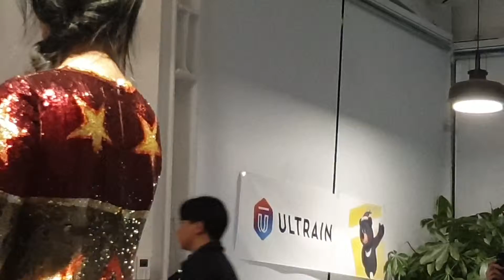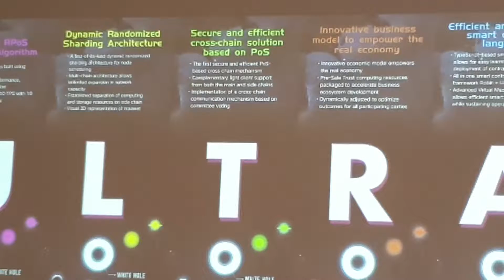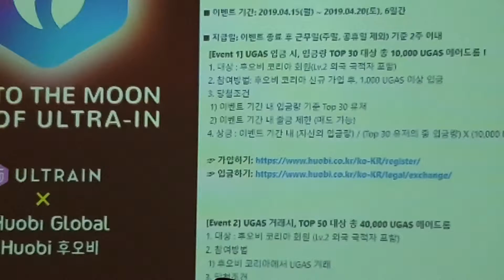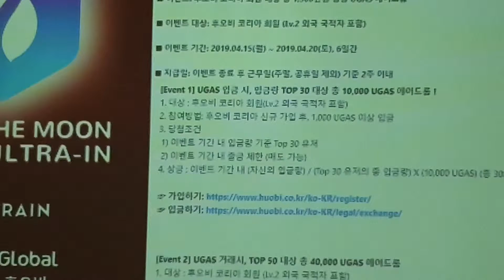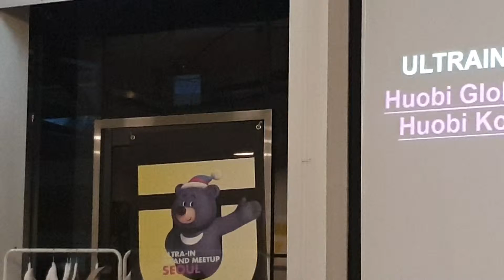Dpos Ultrain emma liao blockckain ceo meetup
블록체인은 태동한지 10년이 넘는 세월 동안 많은 것들이 나왔습니다. 1세대 코인의 대표적인 것으로 비트코인 2세대 코인의 대표로 이더리움 3세대 코인의 대표로 이오스와 같은 코인들이 있는데요. 이제 4세대를 표방하는 여러 코인들이 나오고 있는데 그 중에 울트레인을 한번 보려고 합니다.

1. 울트레인의 목표

울트레인의 백서를 살펴보면 울트레인 자체에서 EOS와 많이 비교를 하는 걸 알 수 있습니다. 울트레인은 메인 체인 보다 사이드체인에 dapp을 올리는 것에 더 중점을 두는 프로젝트입니다.

그러면 사이드체인이라는 것이 무엇이냐 사이드체인은 아래의 설명으로 대체하고자 합니다.

비트코인 블록체인의 비트코인을 동결하고, 이에 상응하는 코인을 사이드체인에 생성해서, 사이드체인 위에서 사이드체인의 혜택을 누리며 거래를 하고, 이를 마치면 다시 해당 상을물로 비트코인 블록체인의 비트코인을 수령하는 것이다. (위의 경우 이더리움이 곧 사이드체인이 되는 셈이다

사이드체인 (Sidechain) - 블록체인의 혁명

한승환의 블록체인Blockchain, 비트코인Bitcoin, 이더리움Ethereum, 경제/경영에 대한 블로그입니다.

참조)

속도나 개념이 다른 두 코인을 연결해주는 사이드체인의 역할을 한다는 것인데요. 울트레인은 기업들이 자신들만 사용하는 프라이빗체인과 같은 dapp들을 사이드체인을 활용하여 돌릴 때 울트레인의 플랫폼을 사용할 수 있도록 합니다. 마치 울트레인의 플렛폼이 퍼블릭체인이 되는 것이지요.

2. 울트레인의 코인 유통량

전체 발행량은 10억개

유통량은 28억 1천만개(대략)

시가총액은 728억 (2019년 5월 19일 기준)

3. 울트레인의 채굴방식

울트레인은 4세대를 지향하는 코인이기 때문에 Dpos를 사용하는데요. 이것보다 더 발전된 형태의 dpos를 사용합니다. 그걸 Rpos라고 부르죠. EOS 코인 같은 경우 Dpos를 사용하여 채굴을 하는데요. 21명의 bp를 선출하여 그 bp들이 채굴을 담당합니다. 그런데 여기에서 bp들간의 담합이 발생할 수도 있기 때문에 울트레인의 경우 Random한 dpos를 하는 것이죠. 난수를 발생시켜 무작위로 채굴자를 선정하기 때문에 민주화된 구조를 갖추고 있다고 울트레인에서는 설명합니다.

출처 안시성주